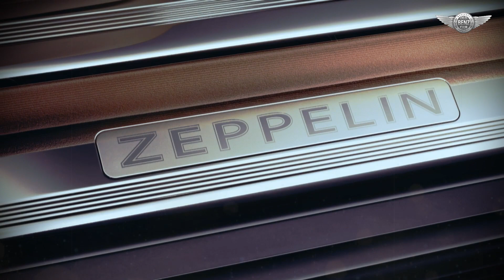2009 Maybach Zeppelin - the automotive legend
The Maybach 57 S and the long-wheelbase version, the 62 S, serve as the technical basis for the Zeppelin model. Supreme performance is assured in both cases by the 6.0-liter V12 Biturbo power unit under the bonnet, which has been further refined by Mercedes-AMG and delivers 471 kW/640 hp (+ 28 hp) and an electronically limited peak torque of 1000 Newton meters. The models’ extra-special status is documented in befitting fashion by a plaque in the engine compartment, which is engraved with the inscription “MAYBACH ZEPPELIN – ONE OF 100”.

Needless to say that both versions of the Maybach Zeppelin have extraordinary performance capabilities. The decidedly sporty Maybach 57 Zeppelin for owners who enjoy taking the wheel themselves races to 100 km/h from standstill in 4.9 seconds and attains an electronically governed top speed of 275 km/h. The Maybach 62 Zeppelin, which is conceived first and foremost as a chauffeur-driven car, completes the 0 - 100 km/h sprint in 5.1 seconds and has a limited top speed of 250 km/h.